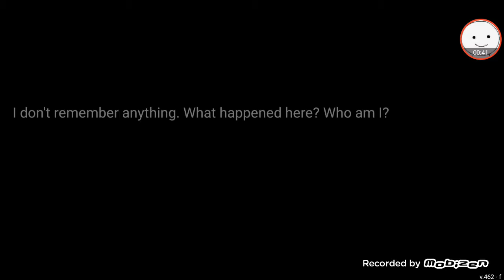Let's Play Day R survival episode 1